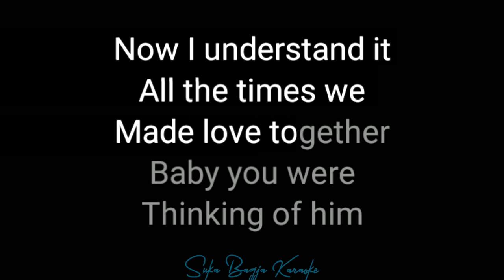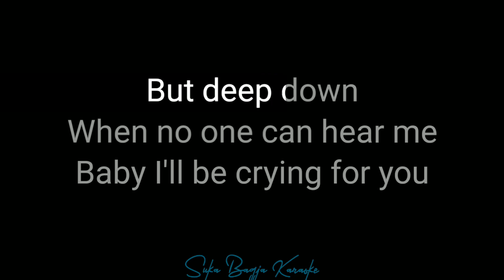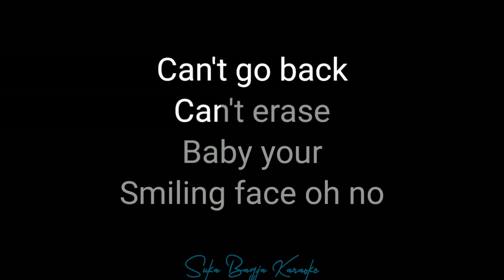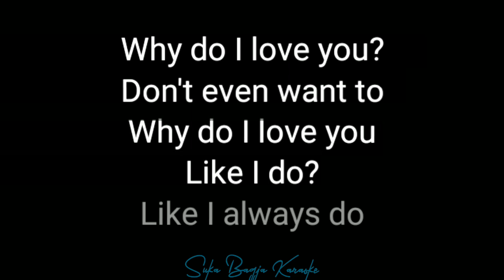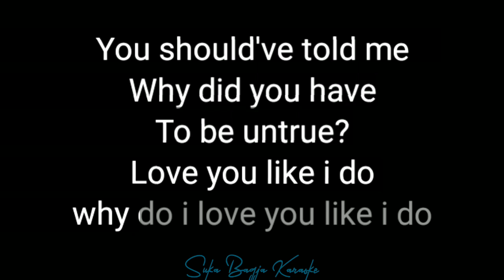Why Do I Love You Karaoke - Westlife | Suka Bagja Karaoke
Title: Why Do I Love You
Artist: Westlife

Hi.
Welkome to Suka Bagja Karaoke!

Kami Melayani Jasa Pembuatan Karaoke, Instrumental Music, Minus One, Soundtrack for Short Film, Record etc.